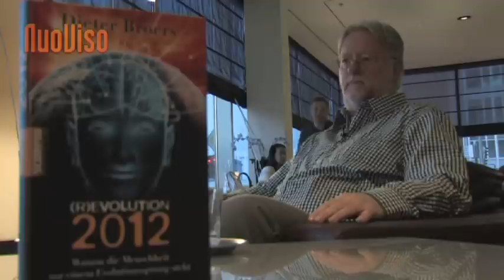Interview mit Dieter Broers - "Revolution 2012"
Roland Emmerich verkündet in Kooperation mit Hollywood den Weltuntergang für 2012. Der neue Blockbuster dürfte für einiges Aufsehen und Panik sorgen, fundiert das apokalyptische Fazit doch auf durchaus ernstzunehmenden, wissenschaftlichen Daten.

Doch muss wirklich die Welt untergehen? Der Bio - und Astrophysiker Dieter Broers sieht die Veränderung durchaus positiv.

Nicht nur alte Kulturen, wie die Maya, sahen in dem Jahr 2012 einen großes Wandel für die Menschheit und unseren Planeten. Auch modernste Wissenschaft kommt zu einem ähnlichen Schluss. Sonnenzyklen und kosmische Strahlung scheinen den Verlauf unserer Geschichtsschreibung zu beeinflussen.

Diese wissenschaftlichen Ergebnisse präsentiert der Biophysiker Dr. Dieter Broers in seinem neuen Film "Revolution 2012", der am 25. Oktober 2009 Weltpremiere in Leipzig feierte. NuoViso Filmproduktion und Robert Fleischer von Exopolitik nutzten die Gelegenheit, um mit Dieter Broers über die Dreharbeiten zu sprechen.